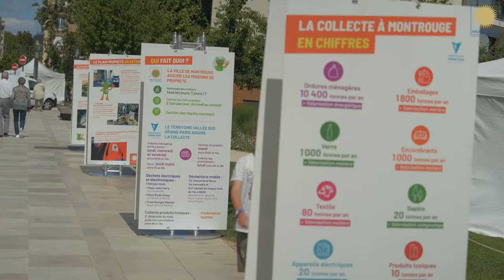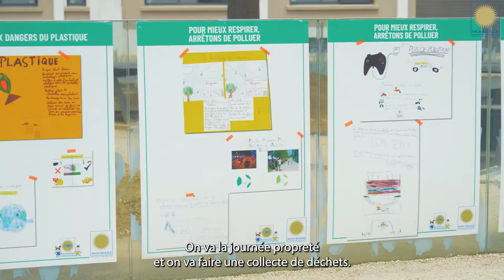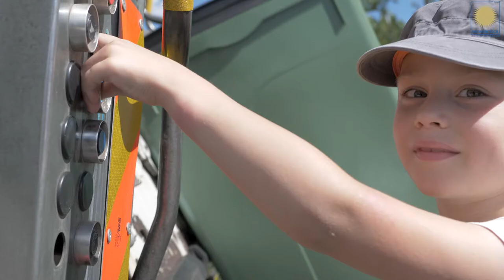Journée Citoyenne de la Propreté à Montrouge 🐸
L'espace d'un après-midi, Marie-Sophie Lesueur Maire-adjointe à la Citoyenneté, la Tranquillité résidentielle et la Propreté, et les équipes de la propreté de la Ville de Montrouge étaient à votre disponibilité pour vous faire découvrir l'organisation du nettoyage et les véhicules utilisés. 🧼